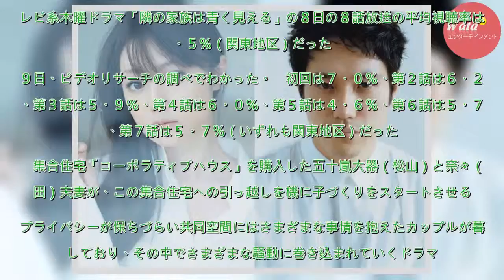深田恭子「隣の家族は―」奈々が妊娠６・５％ - ドラマ : 日刊スポーツ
深田恭子（３５）と松山ケンイチ（３２）が妊活に励む夫婦を演じる、フジテレビ系木曜ドラマ「隣の家族は青く見える」の８日の８話放送の平均視聴率は６・５％（関東地区）だった。９日、ビデオリサーチの調べでわかった。　初回は７・０％、第２話は６・２％、第３話は５・９％、第４話は６・０％、第５話は４・６％、第...